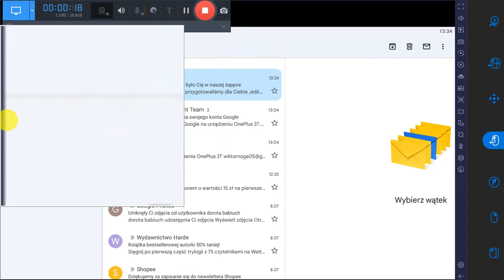jak ustawić na Gmail chat, wcześniej był Google Hangouts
Proszę napisać w komentarzu czy udało się ustawić chat na Gmailu,  dziękuję.